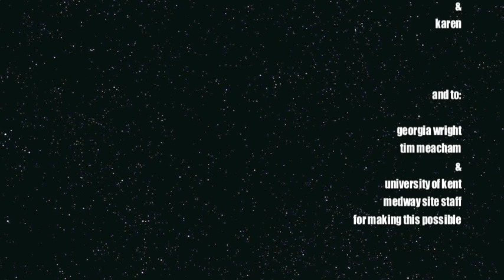BA Fine Art 2nd Installation (Chatham Show)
After a successful End of Year Show at the K College Henwood campus in June 2012, we were fortunate to be given a space in the Galvanising Shop within the Historic Dockyard in Chatham, Kent a couple of weeks later...